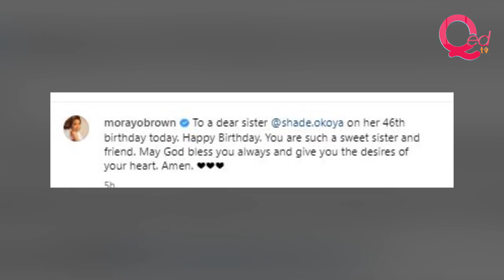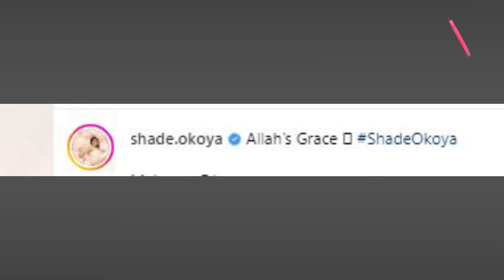TVC host Morayo Afolabi Brown, Ooni’s wife greet Shade Okoya on 46th birthday